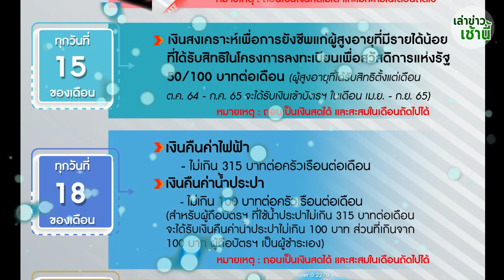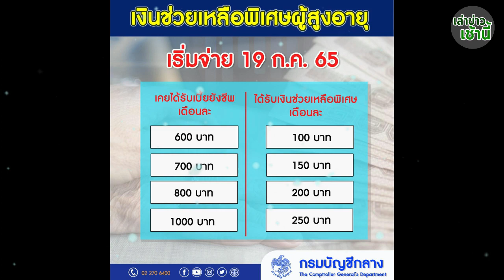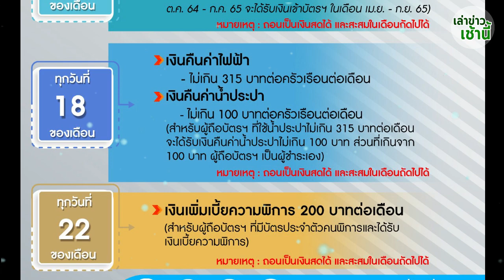ข่าวดี! แจกเงิน 4 วัน อัพเดตตารางเงินเข้าจุกๆ รัฐบาลแจกเงินกลุ่มต่างๆ 15, 18, 19, 22 กรกฏาคม 65